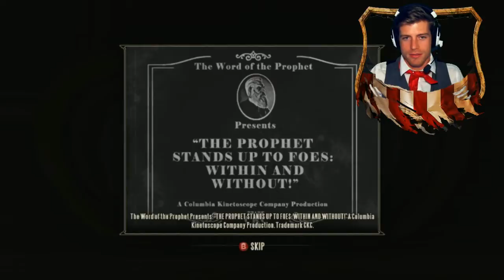DEVIL'S KISS (YOLO) | Bioshock Infinite (Part 6)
More games:
INDIE GAMES